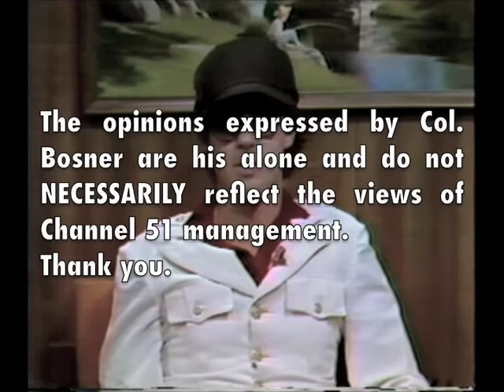A FEW MINUTES WITH THE COLONEL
Col Frederick Bosner & his son "Frank" Jr. discuss alternative sources of energy on Bosner's TV series, "A Few Minutes With The Colonel." (Color)